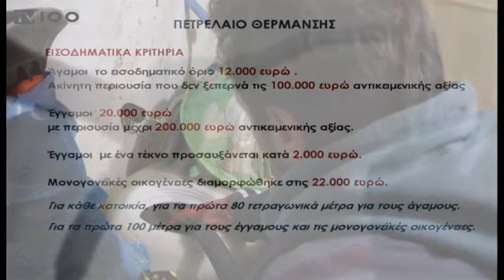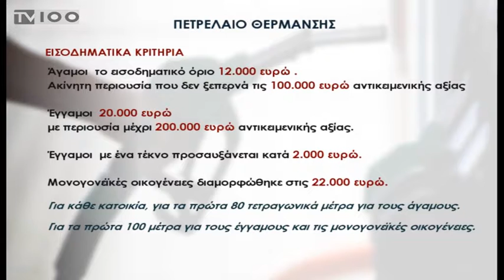ΕΠΙΔΟΜΑ ΘΕΡΜΑΝΣΗΣ 2018(TV100-271217)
Ψαλιδισμένο» κατά 50%, σε σχέση με πέρυσι, θα είναι το επίδομα θέρμανσης που θα λάβουν φέτος οι δικαιούχοι, οι οποίοι αναμένουν ακόμη να ανοίξει η σχετική εφαρμογή μέσω της οποίας θα μπορούν να υποβάλλουν τις αιτήσεις τους.
Λόγω του μειωμένου κονδυλίου που προβλέπεται για το επίδομα, τα κριτήρια, εισοδηματικά και περιουσιακά, θα είναι φέτος αυστηρότερα για τους δικαιούχους.